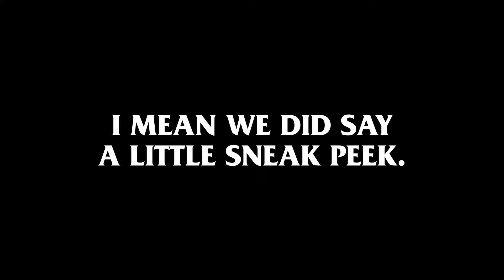I Married A Muslim Revert 6 Years Ago. This Is What Happened. - Muslim Marriage Advice 2024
I learned that the animated hit motion picture Shrek came out in 2001

Some perks of becoming a HSP member:

🏆 Exclusive Member only badges and emojis
📢 Member shout-outs in videos
💬 Priority reply to comments
🔴 Members-only videos

And more👀!

When you become a member, you're helping a small family that's trying to make free and beneficial content (Insha'Allah). Our content is often limited and restricted by YouTube, even this very video you're watching right now, so your support really helps us a long way.

Muslim Marriage 2024, Revert, Muslim Couple, Islam, Mualaf, Hajj 2024, Marriage Advice, How To Get Married 2024